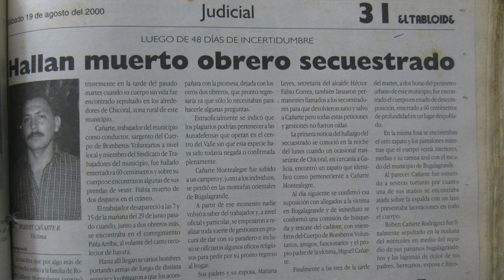Origen y actuación del Bloque Calima en Bugalagrande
Este video contiene el relato de una mujer del Centro del Valle del Cauca, víctima del Bloque Calima, quien cuenta cómo fueron afectados los habitantes de Bugalagrande y Galicia con la llegada del grupo. Al final habla de la paz y del perdón.